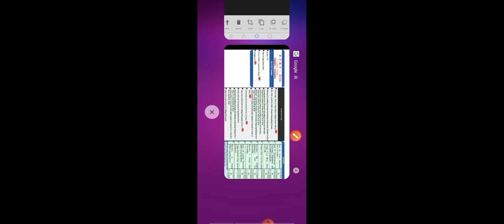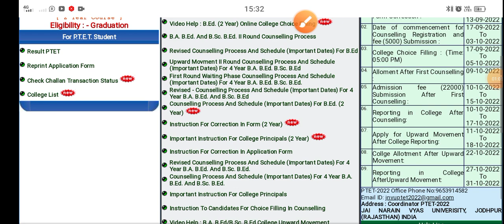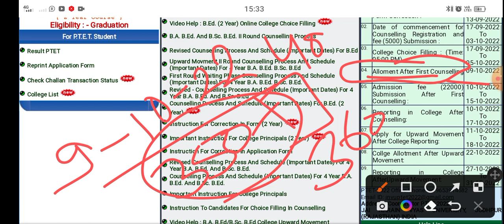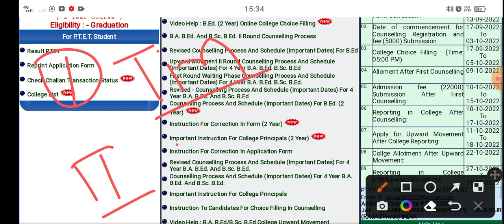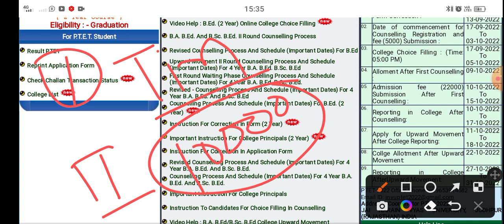ptet allotment letter kaise download kare//ptet allotment list 2022 ptet@UTKARSHCLASSES13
Motivation 2M
मोटिवेशनल वीडियो देखने के लिए लिंक पर क्लिक करें

PTET 2 Year College Allotment 1st List 2022 Big News | PTET Cut Off | PTET counselling Result 2022
PTET 2 Year First List 2022 | PTET counselling 2022 RESULT
PTET 2 Year College Allotment List 2022 / PTET 2 Year First List 2022 / PTET counselling 2022
PTET College Allotment List 2022| PTET 2 Year College Allotment List 2022 | PTET 2022

ptet 2022
ptet counselling
ptet 1st list kab aayegi
ptet 1st list kab tak aaegi
ptet 1st list cut off 2022 kab aayegi
ptet 1st college allotment list 2022
पीटीईटी की तीसरी लिस्ट
Ptet third list
When come ptet 1st list
science
Ptet 2022
Ptet

PTET 2 Year Counseling Start Kab Hogi , B.Ed 1st 2nd Year Big News , PTET Big News Today, PTET Update, PTET 2 Year B.Ed 1st Allotment List 2022